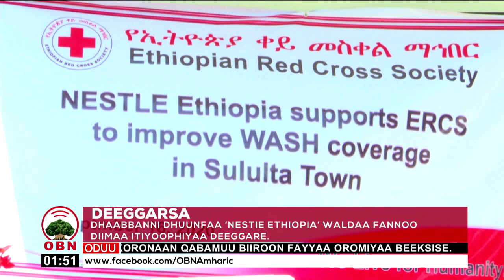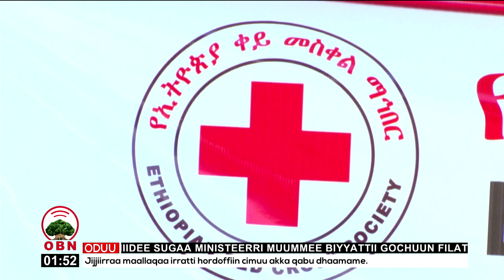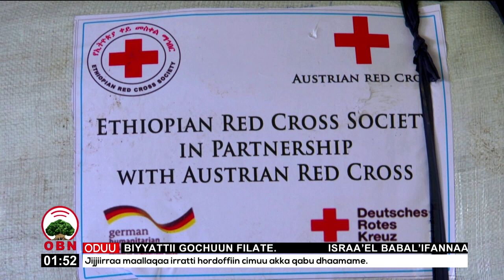deggarsa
Dhaabbanni dhuunfaa ‘NESTIE Ethiopia’ hojii ittisa vaayirasii koronaarra kan oolu Birrii Miiliyoona sadii  Waldaa Qaxxaamura  Diimaa Itiyoophiyaaf gumaache.